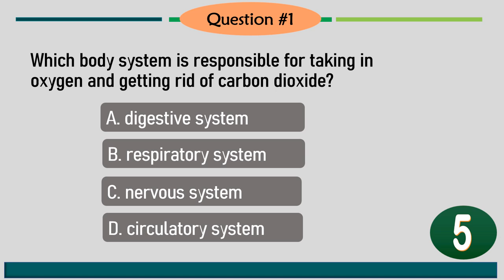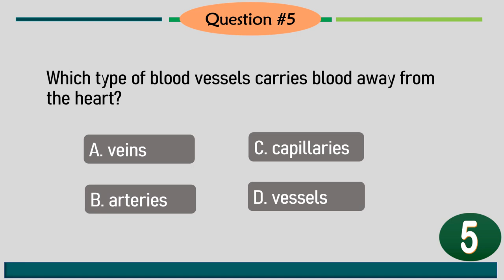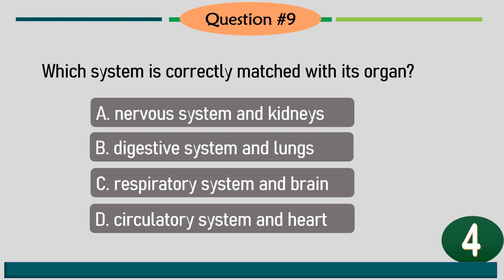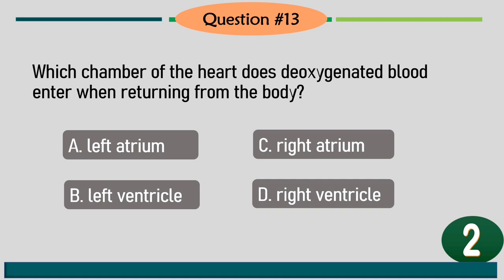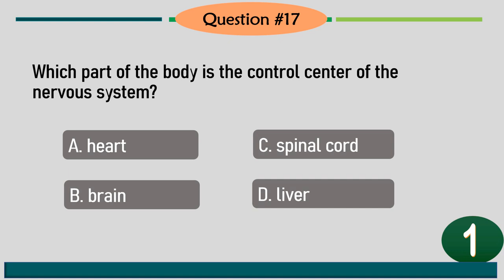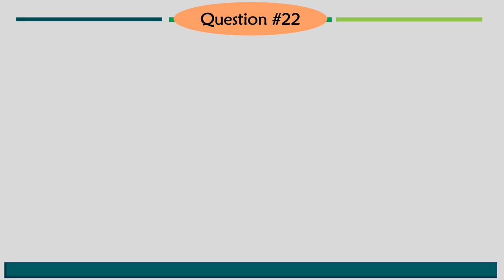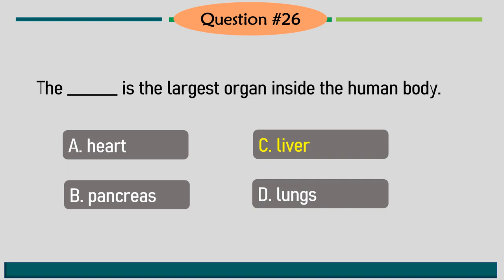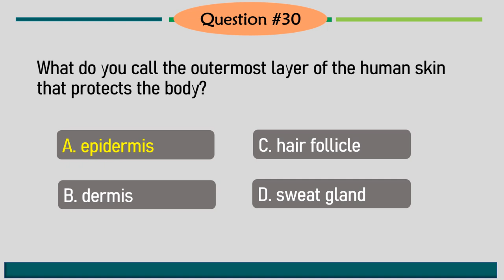Entrance Exam Reviewer for Incoming Grade 7 Human Organ Systems Quiz Part 3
Science Reviewer for Incoming Grade 7
Science High School Entrance Exam Reviewer
STE Qualifying Exam Reviewer
Science Quiz
Human Organ System Quiz